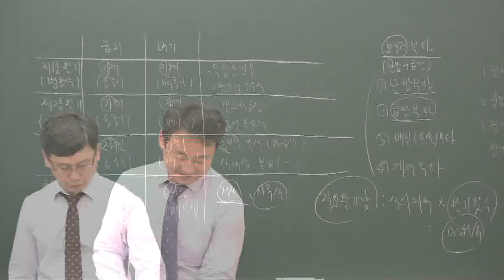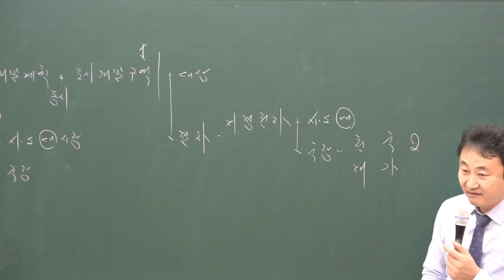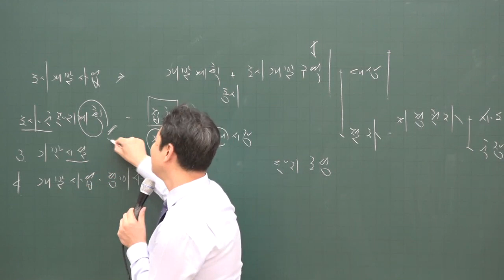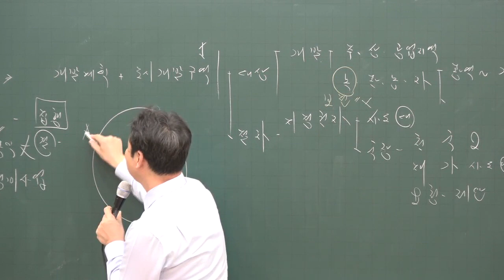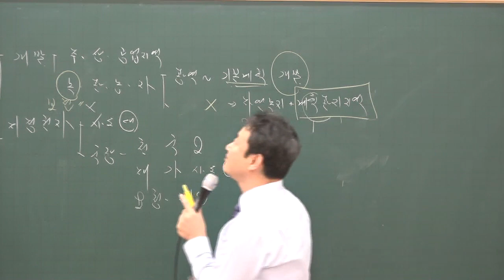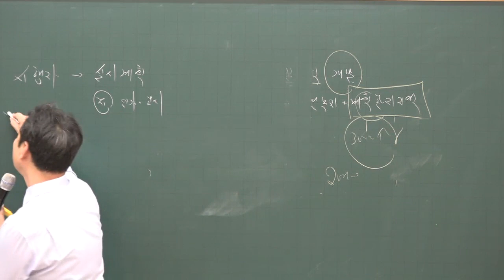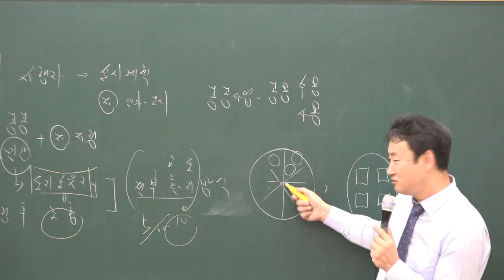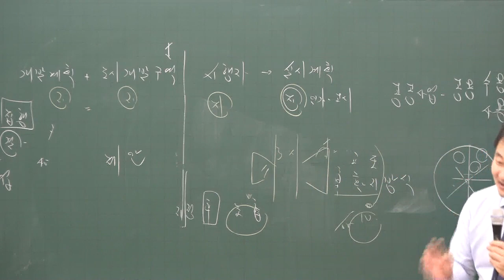[공전무] 2020년 공인중개사 부동산 공법 기초입문 12-21